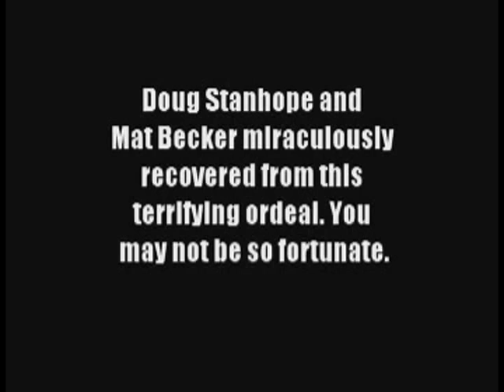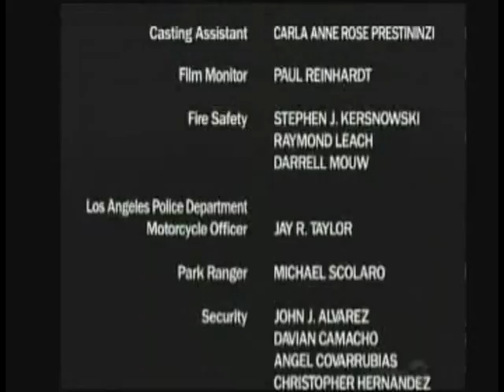Doug Stanhope - Shrumz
Check outL:

DOUG STANHOPE;'S CELEBRITY DEATH POOL!!!